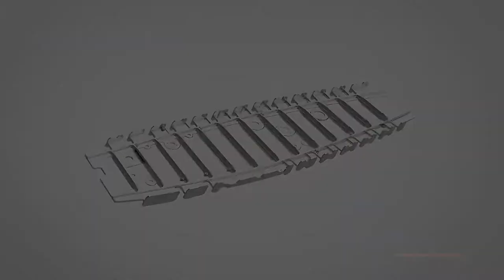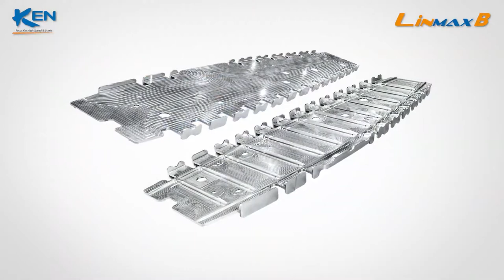호마종합통상 KEN Ichi Machine - Linmax B 2232 - Aircraft Wing Ribs